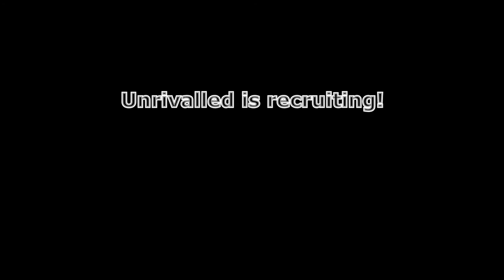Unrivalled Guild - Gankin' n' Diving Compilation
Out with the squad. Roll with us!